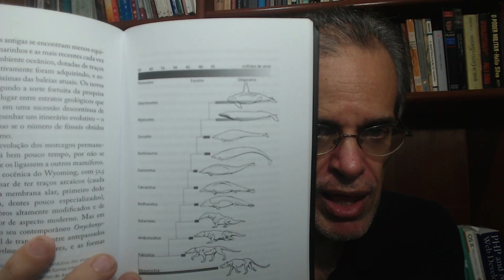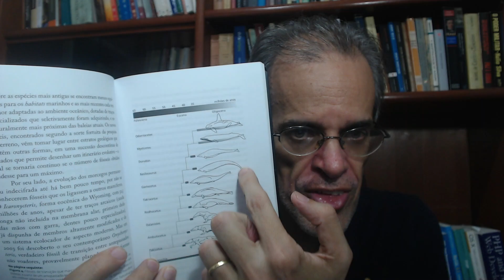Evolução do darwinismo, Antonio Vieira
VIEIRA, Antonio Bracinha. A evolução do darwinismo, Rio de Janeiro: Vieira e Lent, 2009